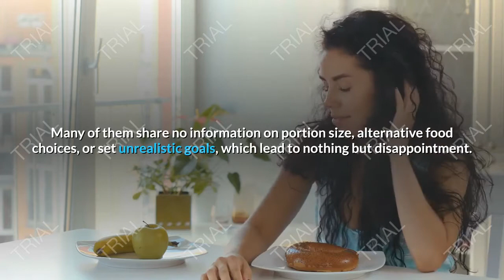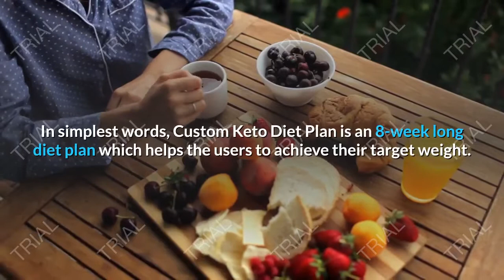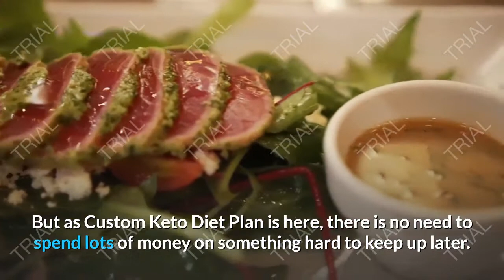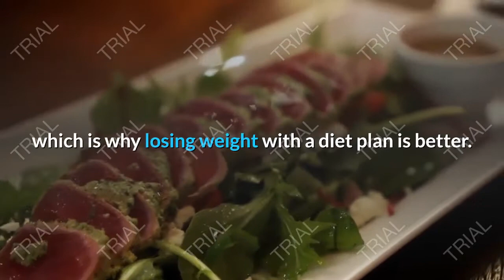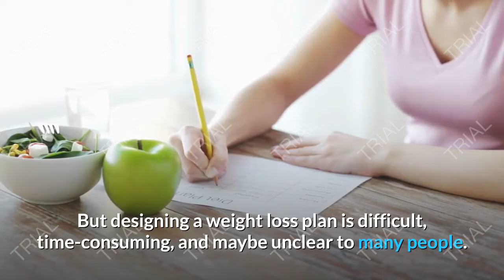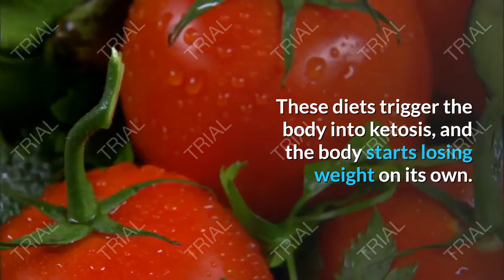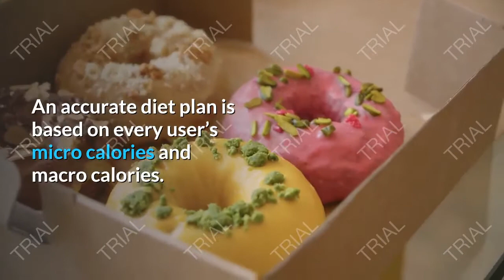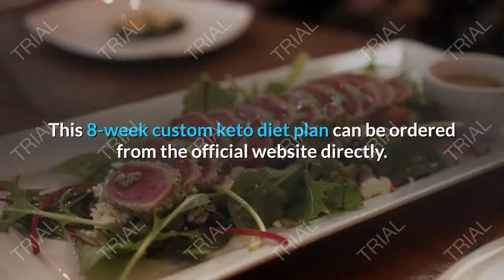Custom Keto Diet Reviews - Does this 8-Week Weight Loss Diet Work?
Get your custom keto diet plan at a discounted price today.
Custom Keto Diet is a deliberately planned program to assist a great many individuals battling with their weight. Regardless of the notoriety of the keto diet, dominant part of individuals can't make an eating routine arrangement all alone on the grounds that they can't figure their miniature and full scale calories. Custom keto diet offers singular dinner plans utilizing data, for example, age, current weight, sexual orientation, day by day movement level, and dietary inclinations.

The issue with traditional eating regimen plans is that they are not illustrative, so it is difficult for amateurs to get them. Large numbers of them share no data on part size, elective food decisions, or set unreasonable objectives, which lead to only disillusionment. Also, they neglect to consider free factors, for example, age, sex, weight, which are vital for configuration any weight reduction plan. For every one of these reasons, the clients get confounded, demotivated, and wind up losing no weight by any means.

That is the reason Custom Keto Diet Plan is here to help individuals wanting to shed pounds and get into an ideal shape, with no issue.

What is a Custom Keto Diet plan?